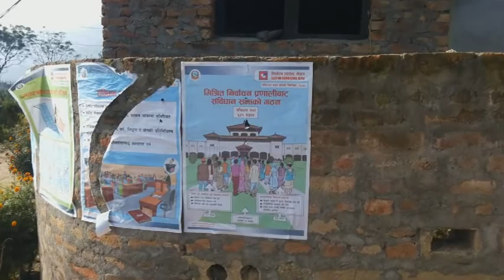VOTE FOR RAMESH CHANDRA PRADHAN NO10 KATHMADU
Panga kartipur ghardail karyakram